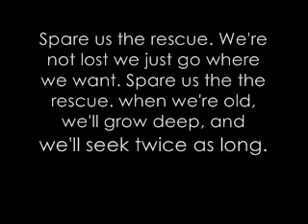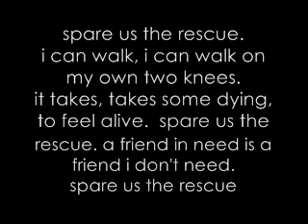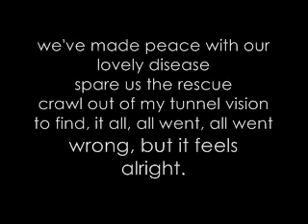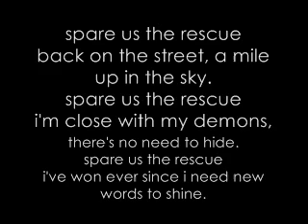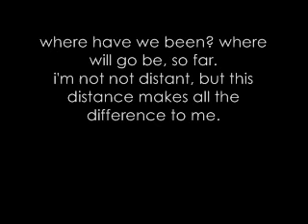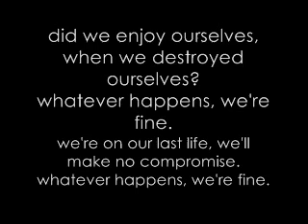Breathe Carolina- Rescue (LYRICS)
The title explains it all, yo. ;]